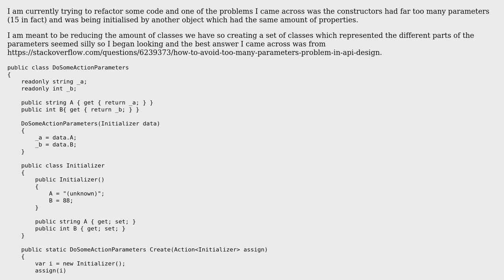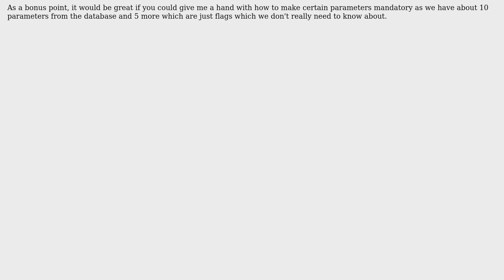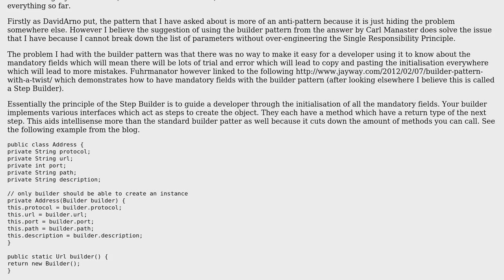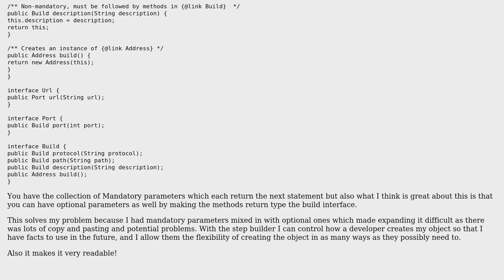Software Engineering: Unknown design pattern (3 Solutions!!)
Software Engineering: Unknown design pattern

With thanks & praise to God, and with thanks to the many people who have made this project possible! | Content (except music & images) licensed under CC BY-SA | Music | Images & others | With thanks to user Keithin8a user David Arno user Carl Manaster and the Stack Exchange Network Trademarks are property of their respective owners. You are responsible for your own actions.